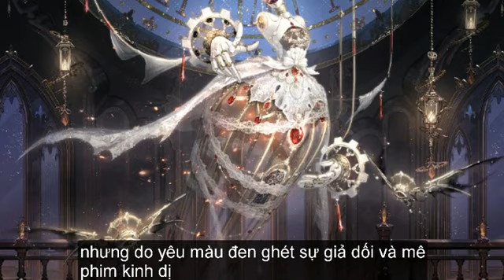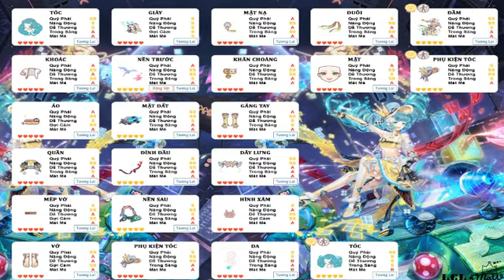Big Event Lễ Hội Mùa Hè 2021 - Tường Vi Quang Hoa | Miracle Nikki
Sự kiện Tường Vy Quang Hoa bên bản trung ( Miracle Nikki ) là một sự kiện Big Event lớn nhất diễn ra trong mùa hè này , hãy cùng thưởng thức và khám phá chi tiết toàn cảnh sự kiện Big Event mùa hè 2021 này trong video này nhé , hãy cùng mong chờ sự kiện Big này về NSTT bản Việt trong thời gian tới nhé .
Âm Nhạc Trong Video :
Cre ảnh Thuộc Tính : LCL&MAW

+ Nếu có bất kì câu hỏi nào xin Comment trực tiếp phía bên dưới để được giải đáp .